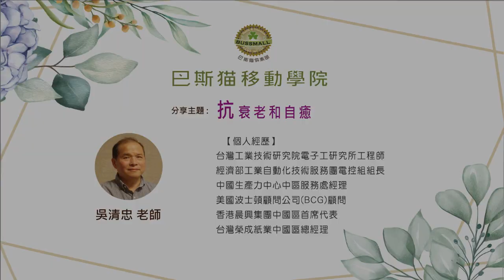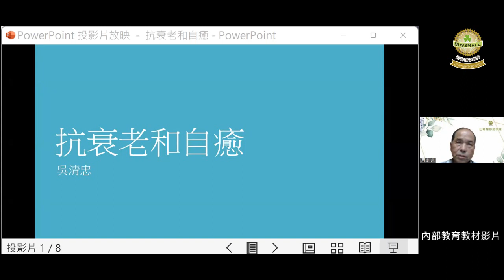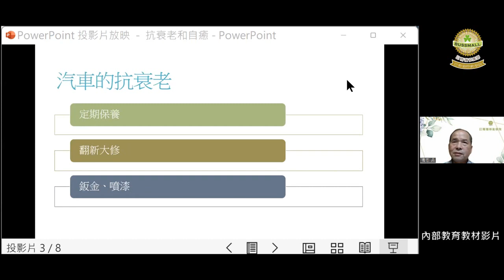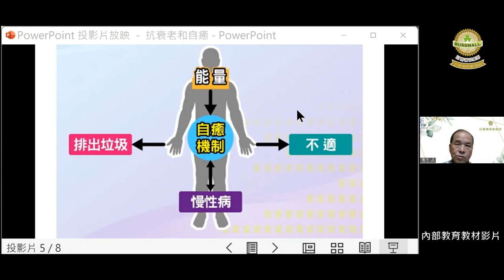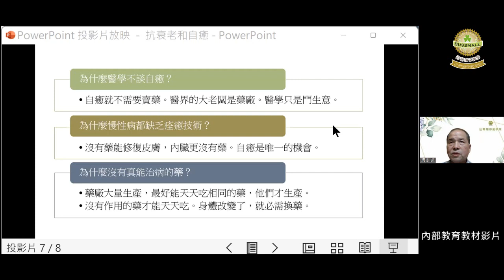抗衰老和自癒~吳清忠 老師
身體在使用中會不斷耗損，因而配備了自癒系統，如果損耗速度大於自癒速度，身體會衰老。抗衰老就在提升身體自癒速度，自癒的速度大於損耗的速度，身體就不容易衰老。

身體很像汽車，就像汽車的板金和噴漆，如果只著重於外表的年輕，對體內器官的老化，幫助有限，而提升自癒力的抗衰老，是從全身的臟腑著手，修復每個臟腑的損傷，臟腑年輕了，外表自然年輕，是由內而外的抗衰老！愛與您分享！